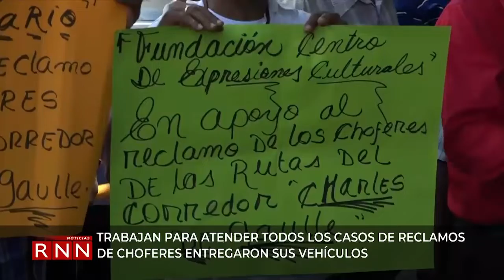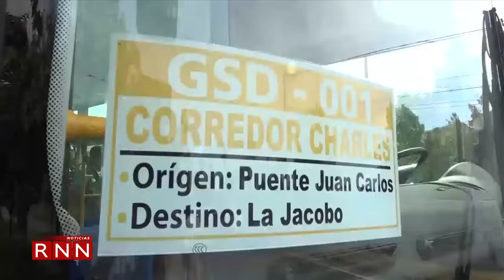Trabajan en reclamos de choferes que entregaron sus vehículos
El presidente del Consorcio Central Nacional Movimiento Choferil del Transporte (Mochotran) que opera el corredor de la Charles de Gaulle dijo hoy que trabajan de la mano con las autoridades para atender los reclamos del pago de compensaciones a los conductores que entregaron sus vehículos.